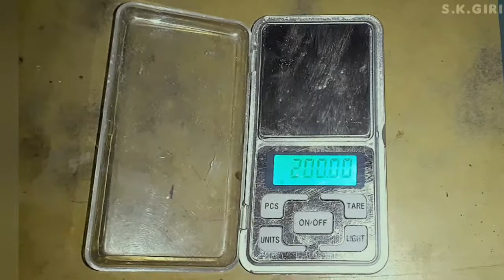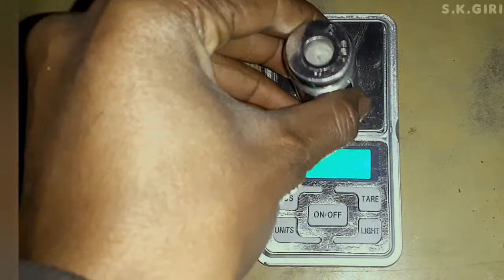Calibrating A Poket Scale Gold Balance 200g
•Godrej Value Counter

•Maxsell Value Counter

•LACTOSCANE CALIBRATION

•COUNTING MACHINE

FILM CAPACITOR

CERAMIC CAPACITOR

POLYESTER CAPACITOR

The Resistor. ...

S.K.GIRI

Sidh mechanic